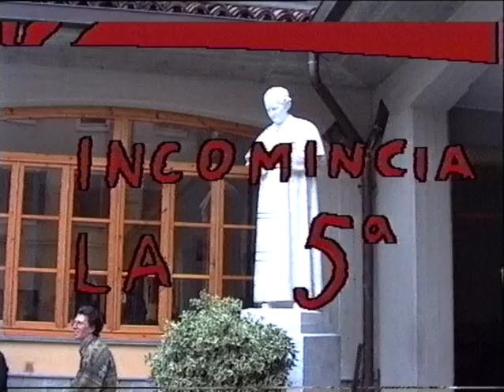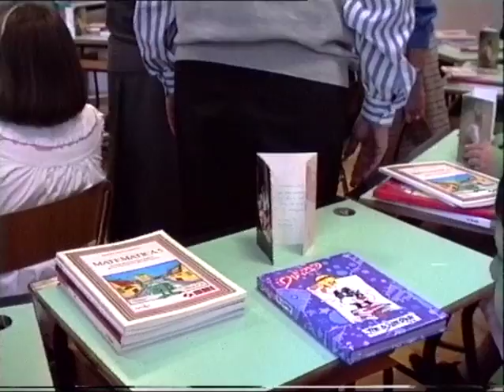Primo giorno di scuola 5 Elementare Settembre 1992